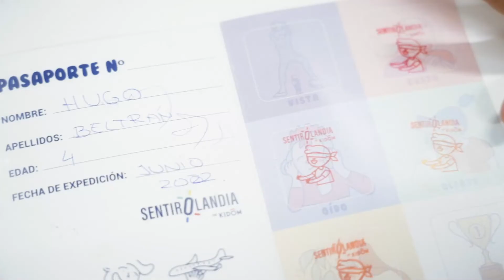Sentirolandia, conocer nuestro entorno, Castelló, mediante los 5 sentidos